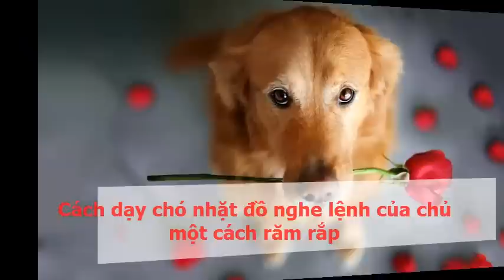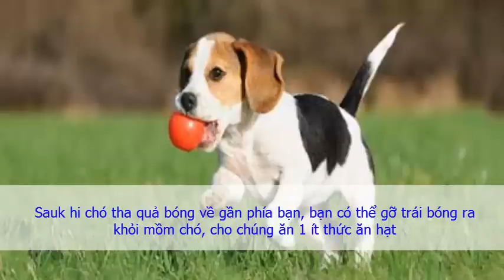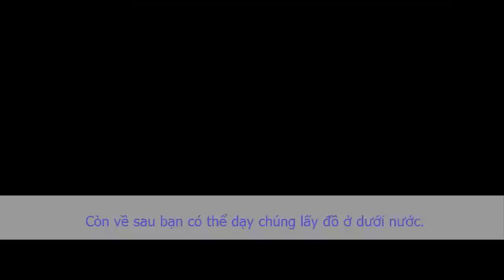Cách dạy chó nhặt đồ nghe lệnh của chủ một cách răm rắp